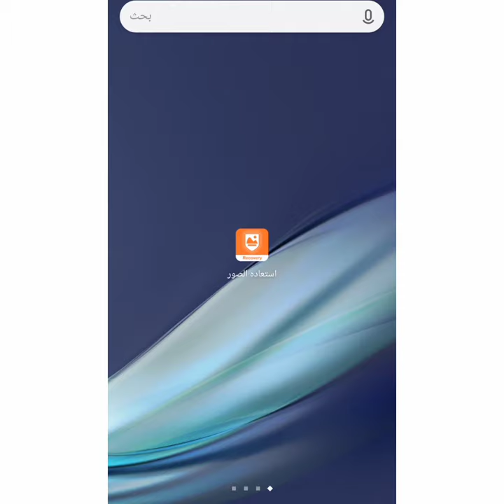باشترين برنامه بو هينانه وه يه وينه ورسم سه راوكان 😍😍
سبسكرايب كاناله كه مان به كه تا به ردوه م بين
له كوكل بنووسه (استعادة الصور )ايهينيت